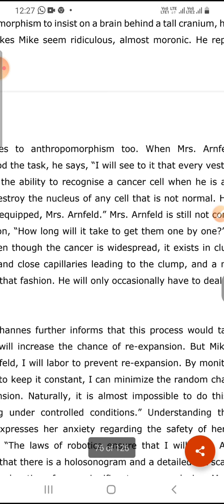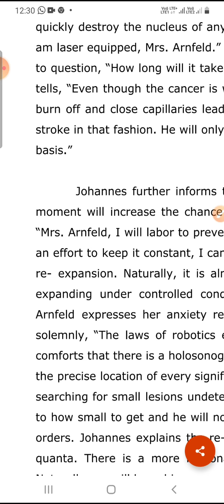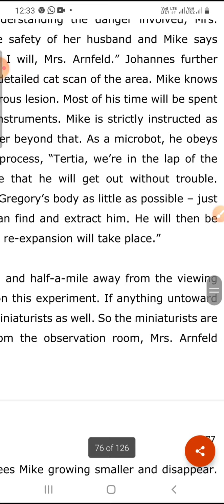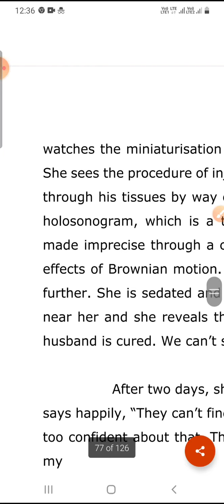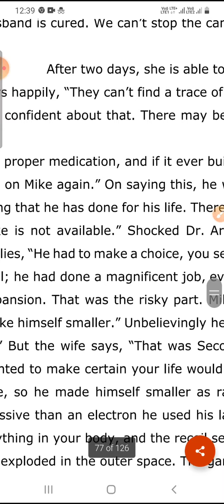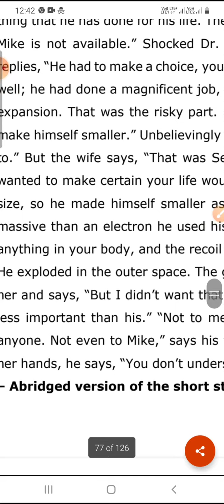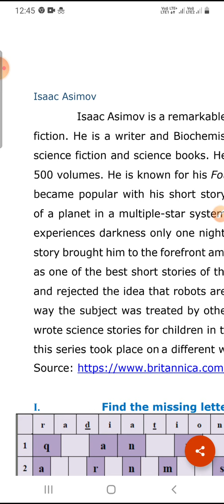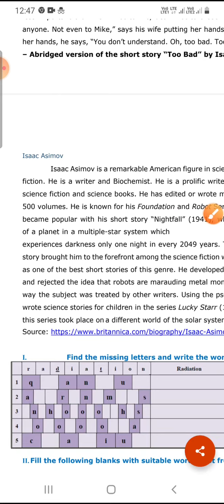Professional English -Physical Science Lecture 5#